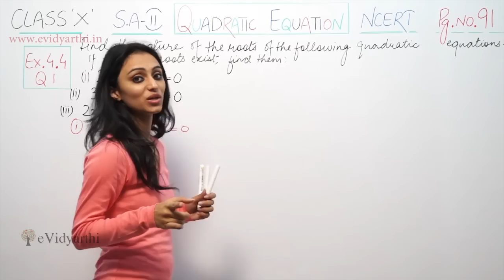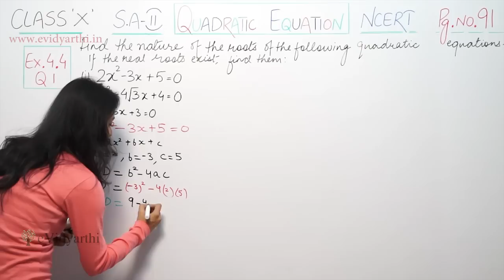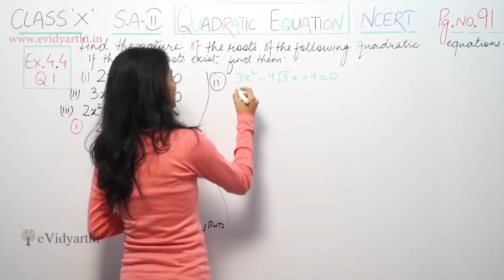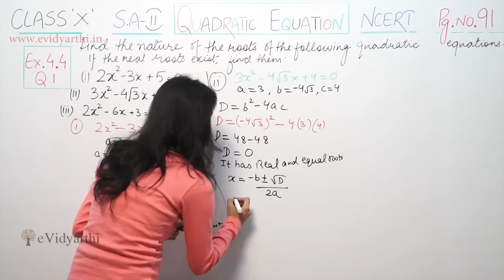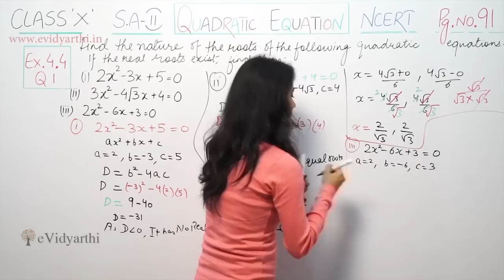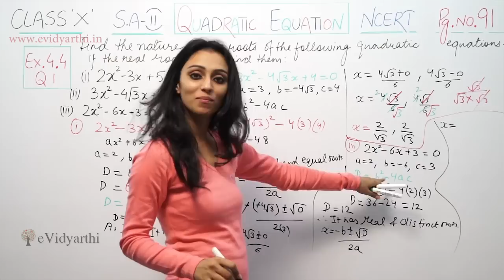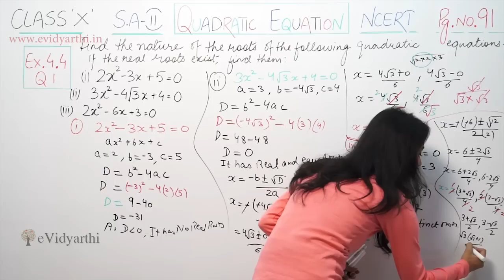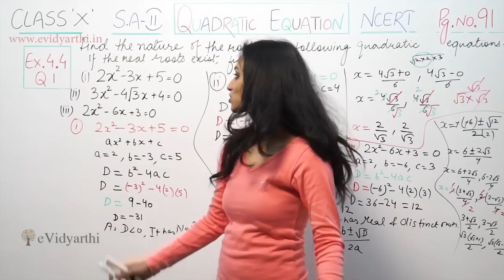Q 1, Ex 4.3 - Quadratic Equations - Chapter 4 - Maths Class 10th - NCERT, New Syllabus 2023 CBSE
✔️ Class: 10th
✔️ Subject: Maths
✔️ Chapter: Quadratic Equations
✔️ Topic Name: Q 1, Ex 4.3

0:00 Question 1